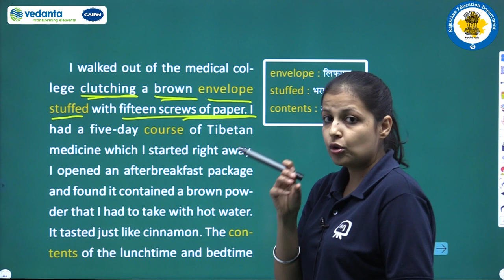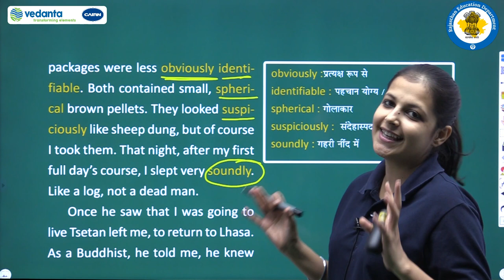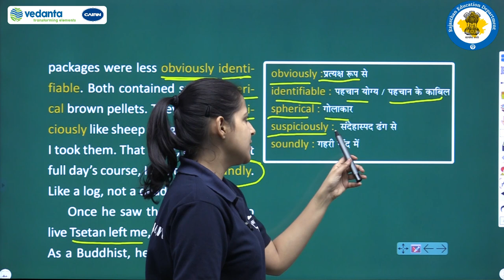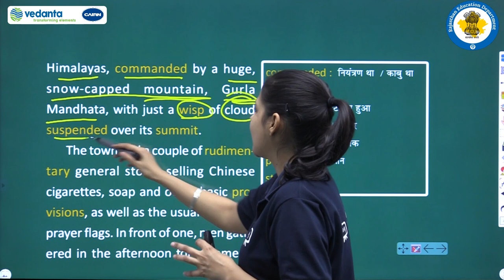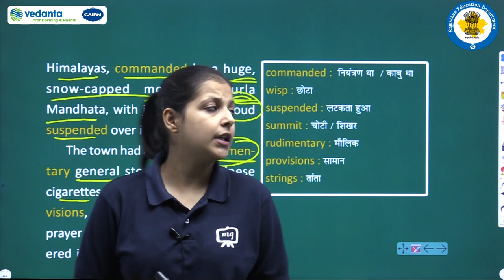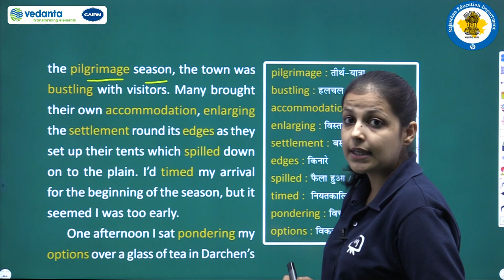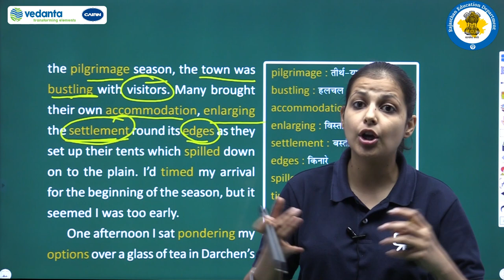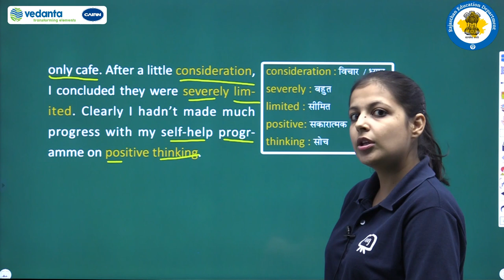RBSE | Class - 11th | English | Hornbill | Silk Road | The Pilgrimage Season